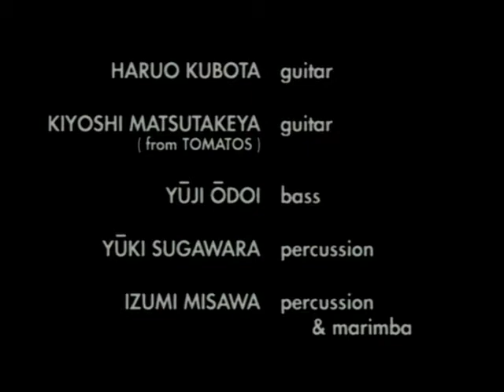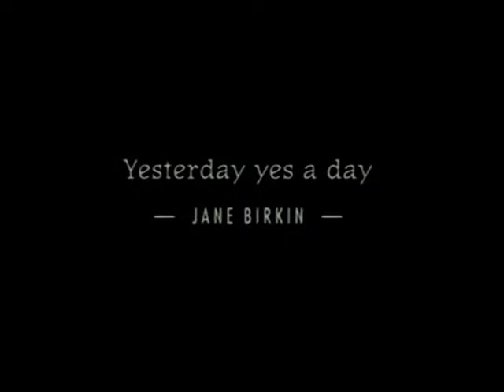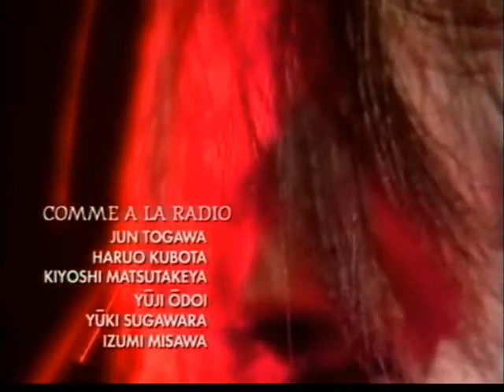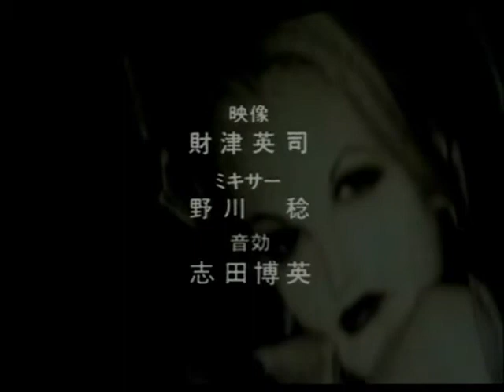Jun Togawa - WOOD Fuji TV Special (1993) 戸川純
00:00 La Plus Belle Pour Aller Dancer (Sylvie Vartan)
04:13 Yesterday Yes A Day (Jane Birkin)
08:14 Comme A La Radio (Brigitte Fontaine)
13:40 Joe Le Taxi (Vanessa Paradis)
17:58 Plus Doux Avec Moi (Charlotte Gainsbourg) w/ Keiichi Suzuki

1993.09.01 WOOD - Fuji TV - CX - Tokyo